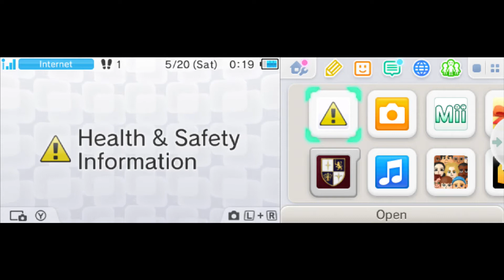Let's Play Fire Emblem Echoes Shadows Of Valentia Blind Part 1 Alm's And Celica's Childhood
We are introduced to our new protagonists Alm and Celica and what their early childhood was like and the dangers they will have to face in the future.